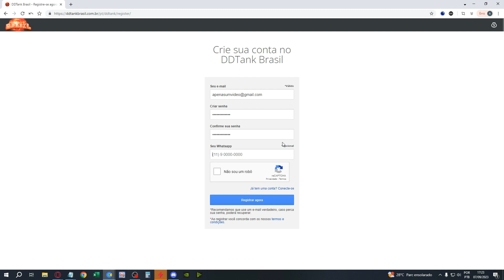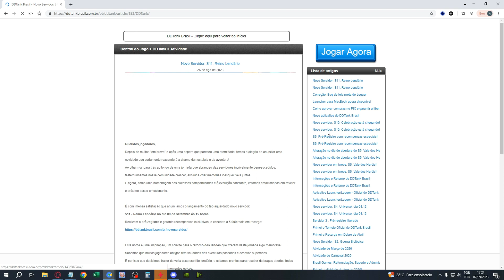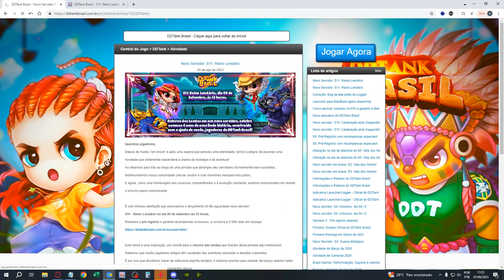COMEÇANDO DO 0 NO NOVO SERVIDOR DO DDTANK BRASIL!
CORUJAA original Parceiro do DDTank Brasil.
Jogo outros jogos a pedidos da galera também

Mídias Sociais CORUJAA